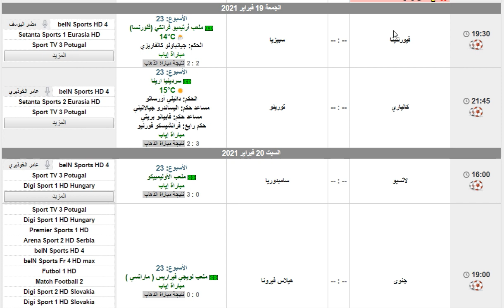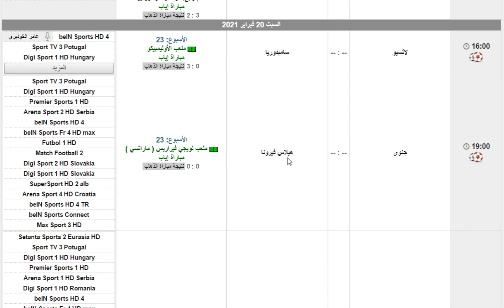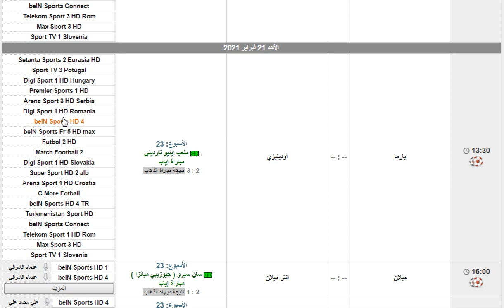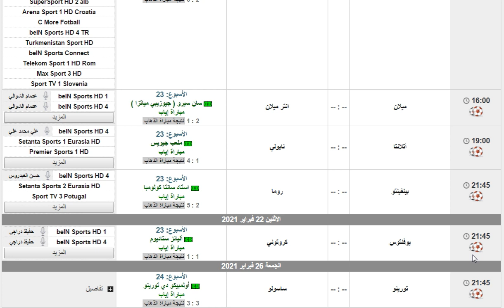مواعيد مباريات الدوري الايطالي اليوم الجولة 23 الجمعة 19-2-2021 والقنوات الناقلة - ميلان وانتر ميلان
مواعيد مباريات الدوري الايطالي اليوم الجمعة 5-2-2021 الجولة 21 والقنوات الناقلة

الدوري الايطالي
الدوري الأيطالي
الدوي الإيطالي
يوفنتوس
جوفنتوس
لاتسيو
لاتزيو
إنترميلان
إنتر ميلان
انترميلان
انتر ميلان
الإنتر
الأنتر
الانتر
أتالانتا
اتالانتا
روما
نابولي
هيلاس فيرونا
بارما
ميلان
الميلان
بولونيا
ساسولو
كالياري
فيورنتينا
اودينيزي
اودينزي
أودينيزي
أودينزي
تورينو
سامبدوريا
جنوي
جنوة
جنوه
ليتشي
لتشي
سبال
بريشيا
بريشيا
برشيا